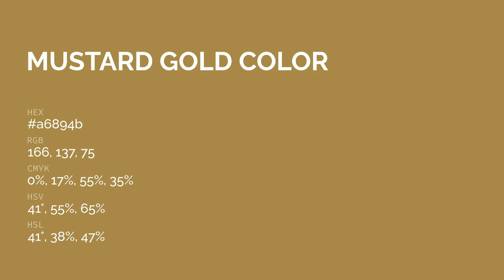Mustard Gold color a6894b hex color - Yellow color - Cool color a6894b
What color is Mustard Gold ? a6894b hex color - Yellow color - Cool color a6894b

Hex a6894b Color Code is also known as Mustard Gold color.